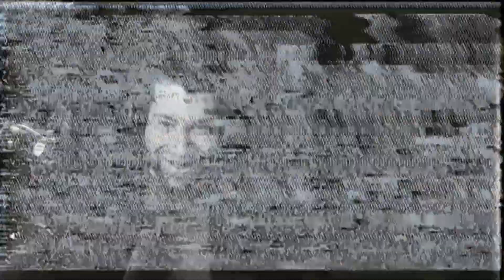Making VOIP Friends in Tarkov...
Posters are shipped & Plushies are shipped.

These are funny moments from the live stream of AquaFPS. Stream Live on Twitch. These are some of the best bits and highlights. AlsoAqua is the highlight channel for AquaFPS, make sure to check out his main channel as well on youtube. 12.12 is amazing